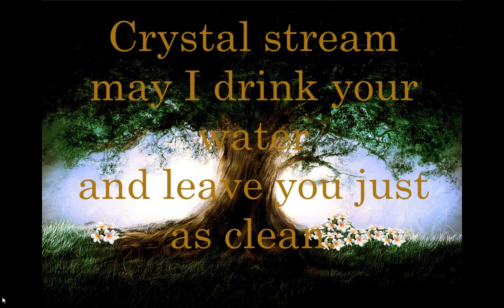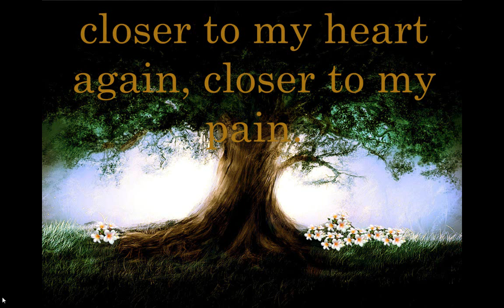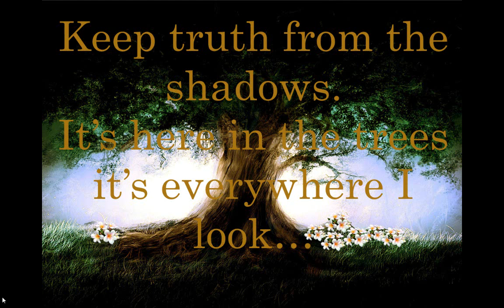Ruu Campbell Magic Tree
Magic Tree
May I walk upon you
And sit amongst your leaves
Crystal stream
May I drink your water
And leave you just as clean
Just want to bridge the world with you
I just want to bridge the world with you
Birds sing
Tell me everything
As I sit here on my knees
Somewhere in the trees
Speak a thousand words
Beyond a wanting
Up in the leaves
Am I fool
To want to
And in the silence came the answer
Fell with all the leaves and rain
Closer to my heart again
Closer to my pain
Carry me over
What my mind will allow
I'm better now I'm here
Closer to the ground
Am I a fool
To want to
Keep truth from the shadows
It's here in the trees
It's everywhere I look
As I stand upon these
Leaves...